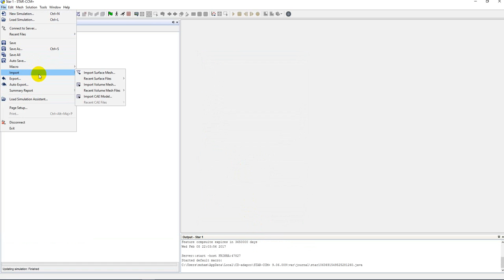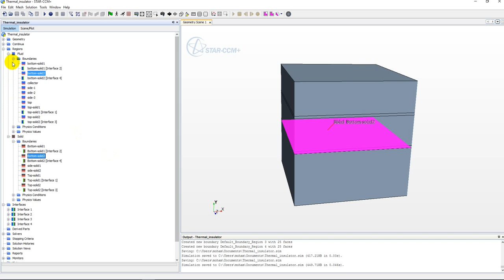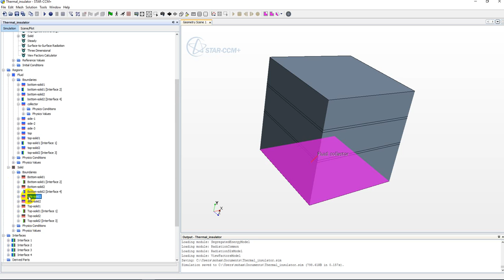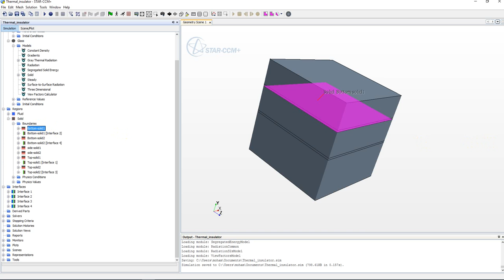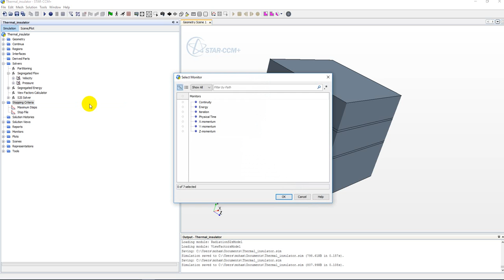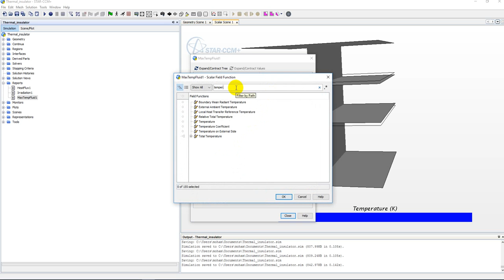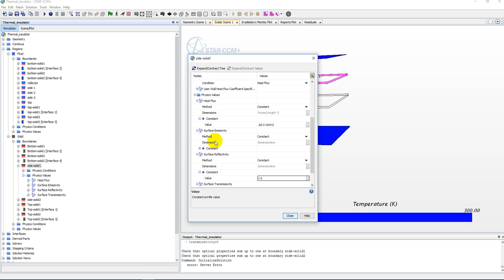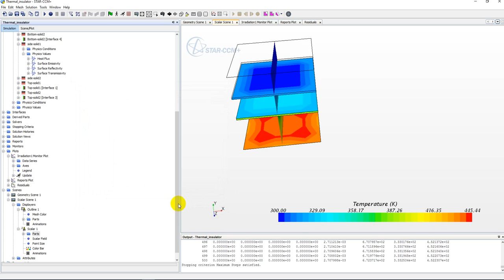How to simulate Sutface To Surface Thermal insulator by STAR CCM+ CD-Adapco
This tutorial incorporates gray thermal radiation in a STAR-CCM+
simulation.
All conditions and properties are defined using the STAR-CCM+ GUI
and solved using the segregated solver. The results are displayed using
the post-processing tools available in STAR-CCM+.
The starting point for the tutorial is a three-dimensional hexahedral grid representing two glass plates within a rectangular enclosure containing
air, as shown in the Figure below. Built with pro-STAR, the grid
includes interfaces between the glass plates and surrounding air. The imported file contains information about the geometry, mesh,
boundaries, and materials present in the problem.